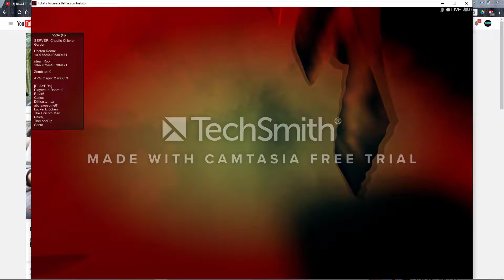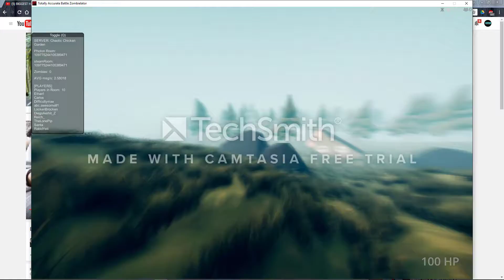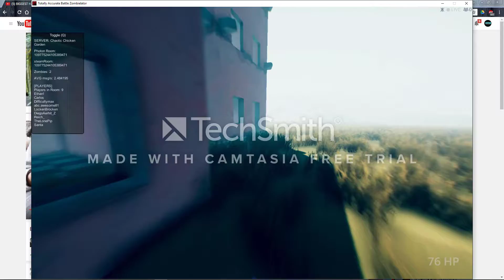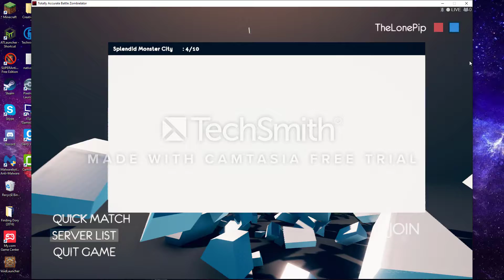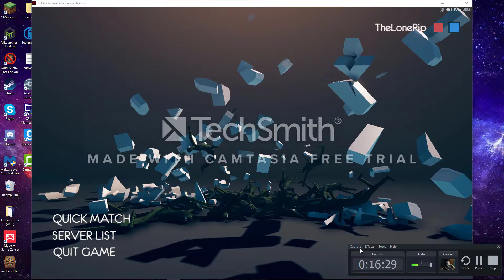TABZ 2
hope yall like it and again srry for the title in the mittle of the screen